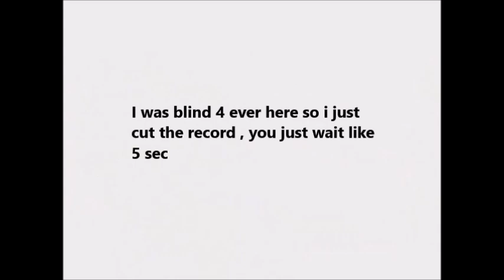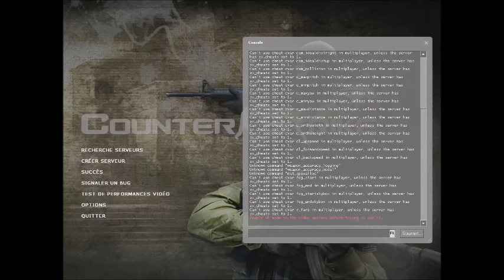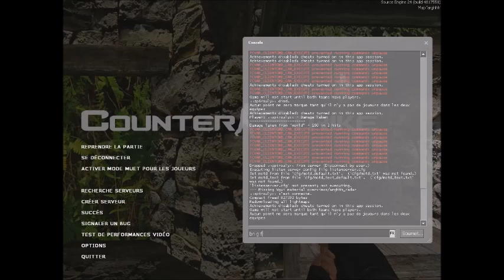CS:S : Arghhh (map exploration)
This is a cs;s map i explored , it came from a map collection
This one might be the bigger one of his collection, i had great fun.

-spirouly

(still working on it)